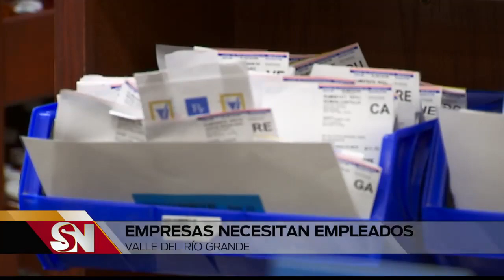Empresas del Valle necesitan empleados